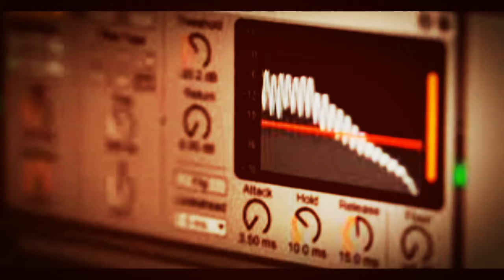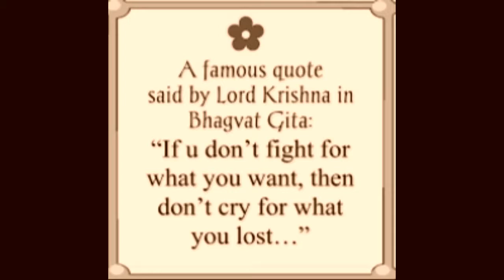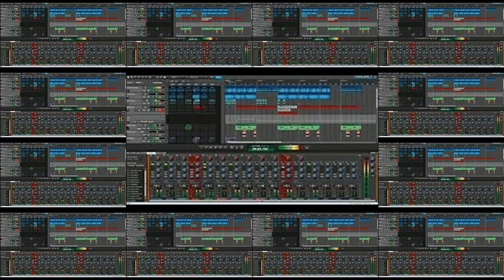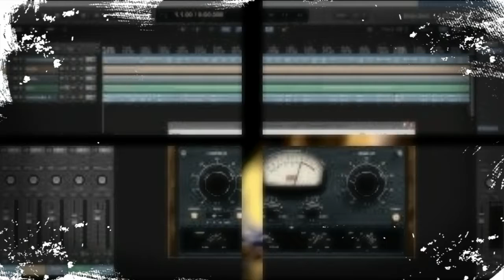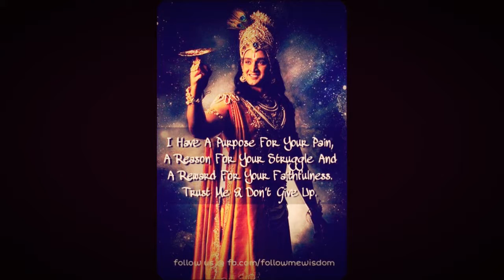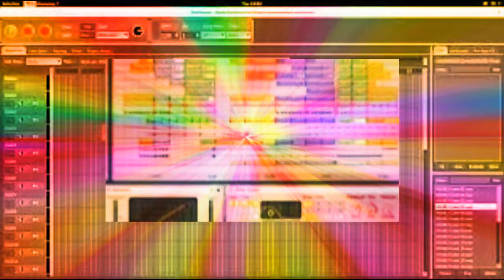DAWS DREAMING by Nick108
Created using Reason 10, FL Studio 12, Keyrig49, The Reaper from Cockos, Behringer M16 monitors, iSkysoft Video Editor and a Mouse that loves to Rock.